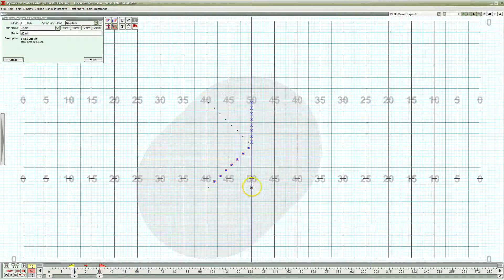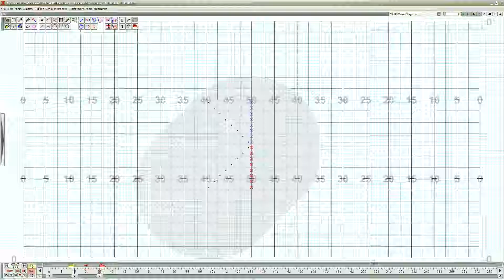Pick up 2s or stack Sample Video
This is a sample of how to create a Stack or Pick up 2s using the Traditional Tool Plug-in for Pyware 3D.